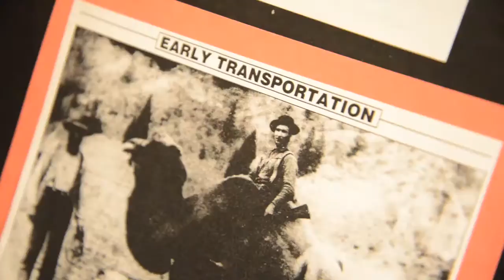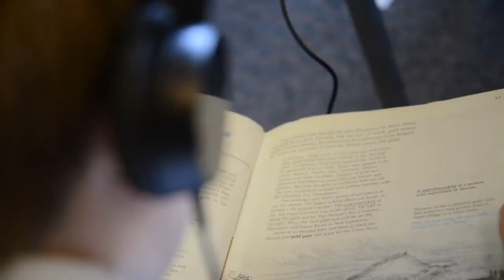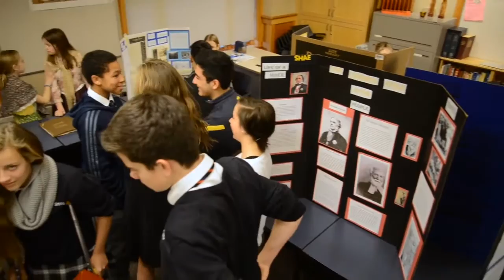The Joy of Learning at SMUS: Grade 5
Grade 5 teacher Nicky Newsome talks about how the Reggio-inspired classroom comes alive with a project on the Fraser-Cariboo Gold Rush. Several students talk about their experiences as well.

Within the framework of the BC Ministry Curriculum and learning outcomes, our vision integrates cutting-edge research on early learning and the brain, 21st Century competencies (collaboration, problem solving, creativity, digital awareness, social responsibility, sustainability and global awareness) and project-based learning, culminating in the best of an Reggio-inspired approach to teaching and learning.